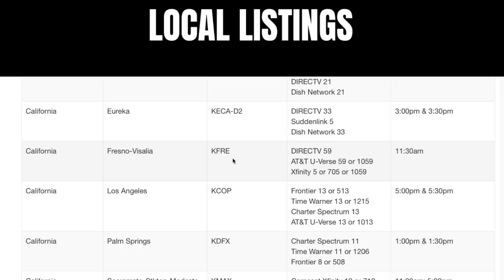Mommy is innocent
A son insists his mom is not guilty for parking at an expired meter. Will Judge Caprio buy his defense?!